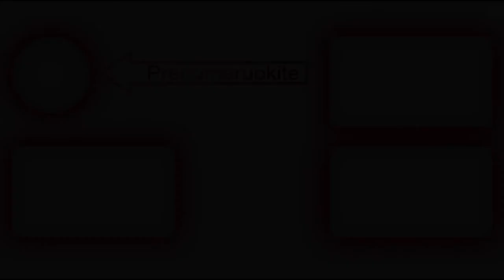O Dvasia Nuženk JD brass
Sveiki!
Šiandien pristatome dar vieną kūrinį iš mūsų vestuvinių kūrinių kolekcijos!
Tikimės jums patiko. Jei norėtumėte, kad Jūsų vestuvių ceremonija papuoštų iškilminga pučiamųjų muzika, susisiekite su mumis

Gero klausymo!

JD brass - įkvepianti muzika

JD brass „Plindy“ platformoje plindy.lt/performer/383/jd-brass/

Mūsų nariai.

Ričardas Katkevičius – Trimitas
Kristijonas Macas – Trimitas
Justinas Remeika – Eufoniumas
Jurgis Dapšauskas – Eufoniumas, Trombonas, Tūba, Trimitas.
Vytautas Jaskevičius – Tūba
Viktor Semcov – Būgnai